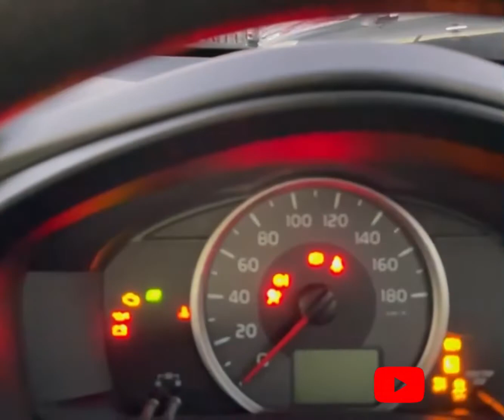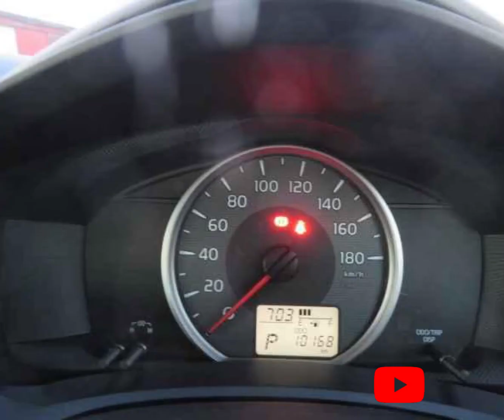RAO -ID 12568Toyota Corolla Axio 1.5X 2015/02